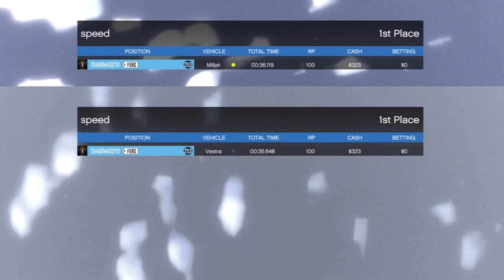GTA 5: Milijet vs Vestra (GTAO SA Flight School Update Gameplay)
Which Plane is faster? The Vestra or the new Milijet? Find out!